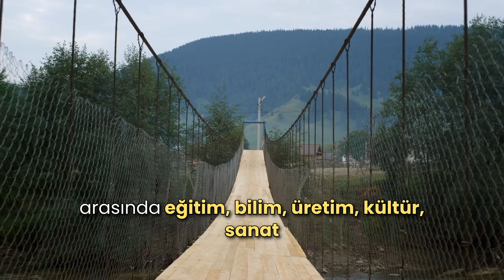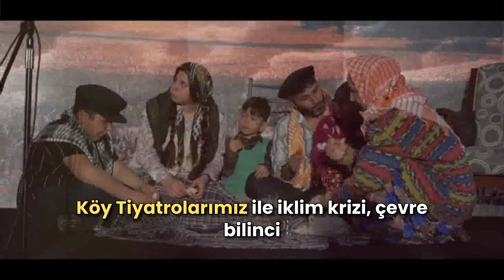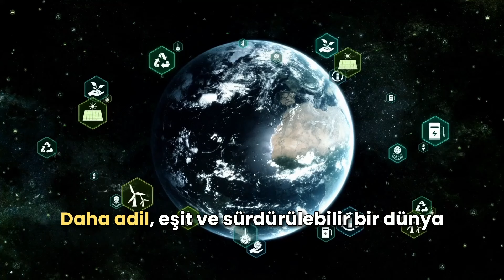Tohumluk Vakfı -Tanıtım 2024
Tohumluk Vakfı olarak, kırsal ile kent arasında eğitim, bilim, üretim, kültür, sanat ve spor yoluyla köprüler kuruyoruz. Karahindiba felsefemizle, toplumun en ücra köşelerine bile ulaşarak, yeşerecek tohumlar bırakmayı hedefliyoruz.

Vakfımız, kırsal bölgelerde yaşayan çocuklar, gençler, kadınlar ve yaşlılar için eğitim ve sosyal projeler geliştiriyor. Eğitimde fırsat eşitliği, sosyal yardımlaşma, sürdürülebilir kalkınma ve kültürel mirasın korunması ana faaliyet alanlarımız...

Eğitim kampları, atölye çalışmaları ve okullara yapılan yardımlarla, kırsal bölgelerde eğitim seviyesini yükseltmeye çalışıyoruz. Kadın girişimcilere yönelik eğitimler ile sosyal girişimciliği destekliyoruz. "Dijital Tohumlar Filizleniyor",  "Zamana Atılan Tohumlar", "Bilge Tohum Büyüyor", "Tarım Hayvancılık ve Teknoloji Uygulama Okulu" projelerimiz ile kırsalda e-ticaret, temel sağlık ve hijyen, çevre bilinci, doğru tarım ilkeleri gibi konularda eğitimler veriyoruz. Köy Tiyatrolarımız ile iklim krizi, çevre bilinci ve kültürel mirasın korunması gibi konuları tiyatro aracılığıyla topluma aktarıyoruz. Ankara, Bursa, Eskişehir, İzmir, Mersin, Denizli ve Kayseri Büyükşehir Belediyeleri, Kemalpaşa, Bornova, Yahyalı, Osmangazi, Elmadağ İlçe Belediyeleri gibi pek çok yerel yönetim ve kamu kurumu ile işbirliği yaparak çeşitli eğitim projeleri gerçekleştiriyoruz. Üniversitelerle yaptığımız protokollerle kırsal kalkınma için bilimsel çalışmalar yürütüyoruz.

Gelecekte daha fazla kırsal bölgeye ulaşarak, eğitimde, kültürde, sanatta ve sosyal yardımlaşmada önemli katkılar sağlamayı hedefliyoruz. Daha adil, eşit ve sürdürülebilir bir dünya inşa etmek için çalışmaya devam edeceğiz. Tohumluk Vakfı'nın misyonuna katkıda bulunmak için gönüllü olabilirsiniz. Gönüllülerimiz sahada aktif olarak çalışarak projelerimizin hayata geçirilmesine katkıda bulunuyorlar. Siz de bu büyük ailenin bir parçası olun ve birlikte daha aydınlık bir geleceğe adım atalım.